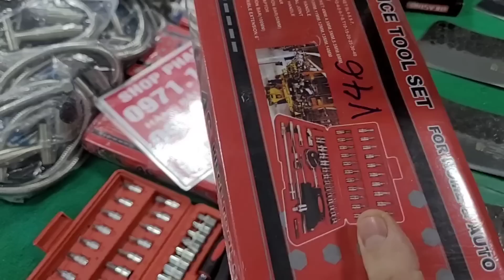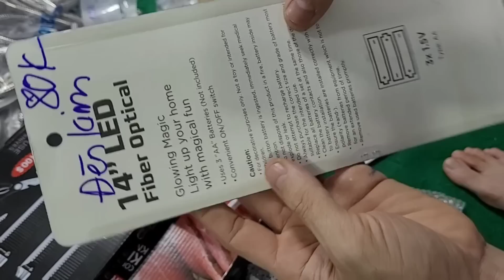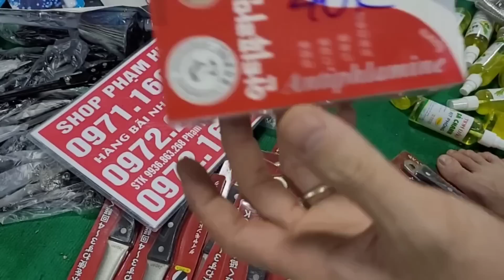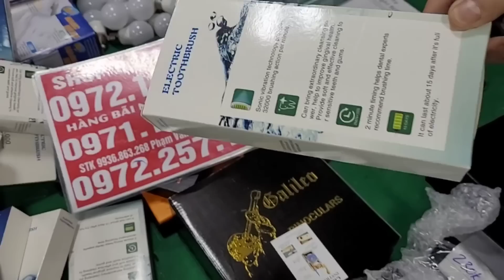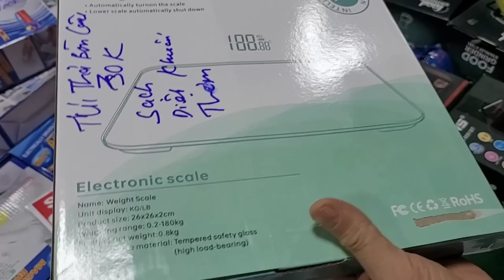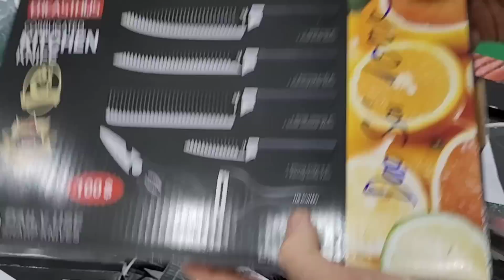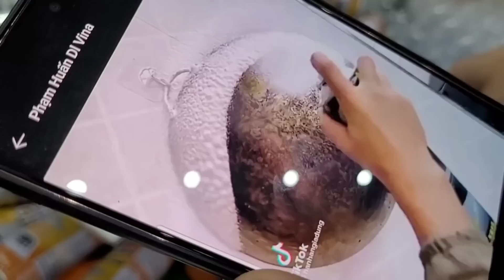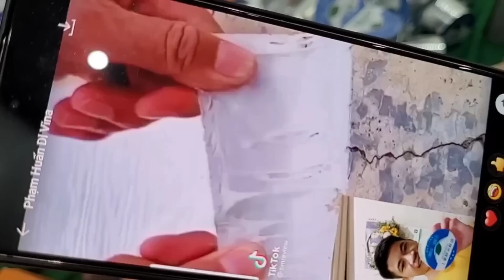DAO CHẶT NHẬT 1KG, BỘ SỬA CHỮA KHẨU , VÍT, ĐỒ GIA DỤNG GIÁ RẺ